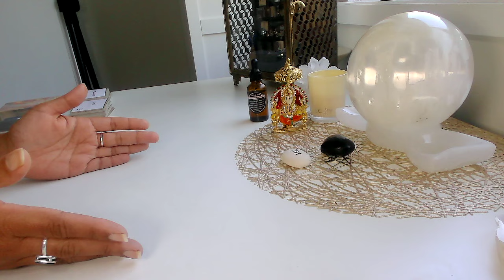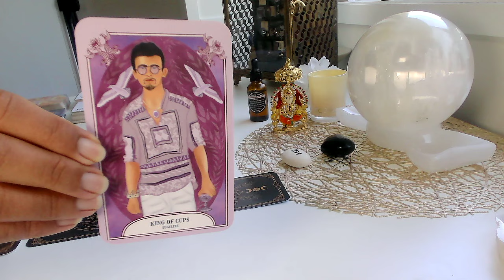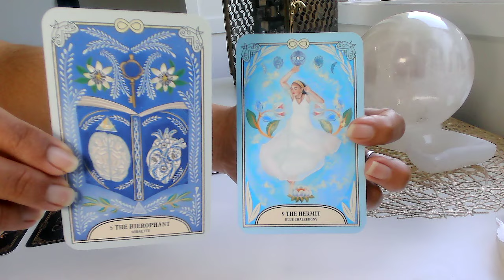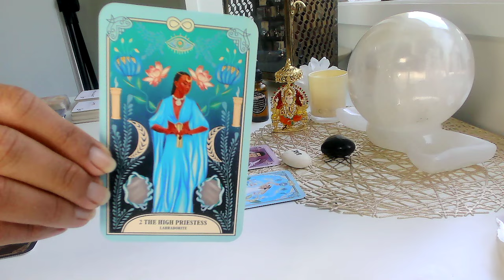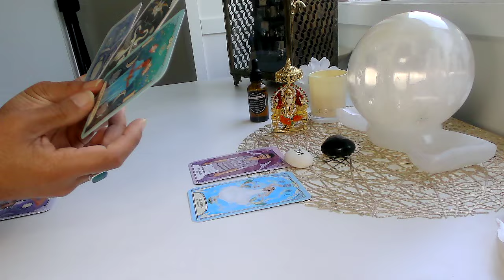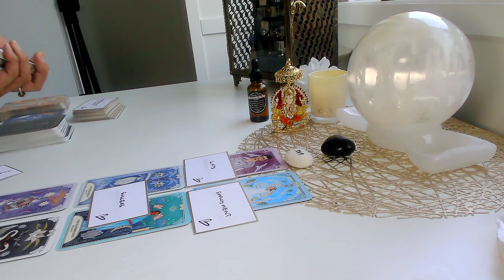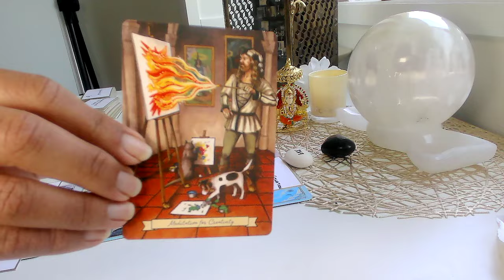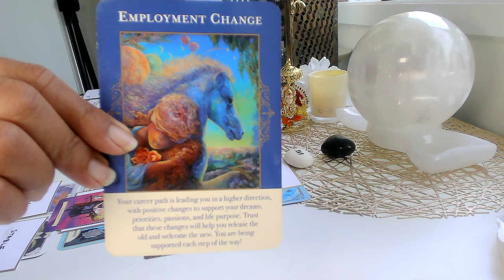🎉GOOD NEWS🎉ARIES♈️28-3 Nov Weekly Tarot Reading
Aries good news is coming in money, career and love! Get Ready!